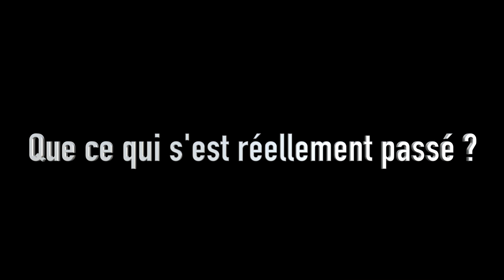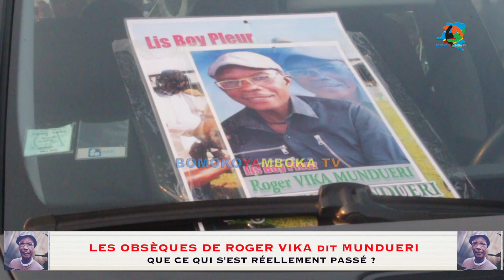LES OBSÈQUES DE L'ARTISTE MUNDUERI : CERCUEIL EZANGAKI PONA NINI ? QUE CE QUI S'EST PASSÉ ?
AIMEZ & PARTAGER NOS VIDEOS, MERCI

                          BOMOKO YA MBOKA INTERNATIONAL

Donnez généreusement un don ou devenez un sponsor pour nous aider de continuer à vous informer et à vous divertir 24/7 dans le monde entier. Pour faire un don,

                                  AIMEZ & PARTAGER